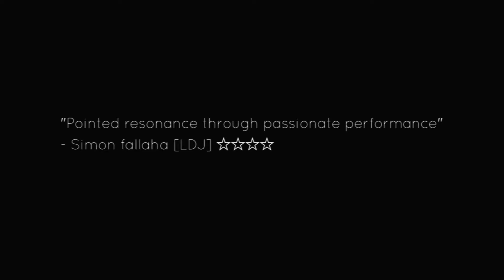EXIT by Eaman Craig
The modern music industry VS the conflicted mind of the artist...

Directed by Matt Jennings.
Written and Performed by Eaman Craig.